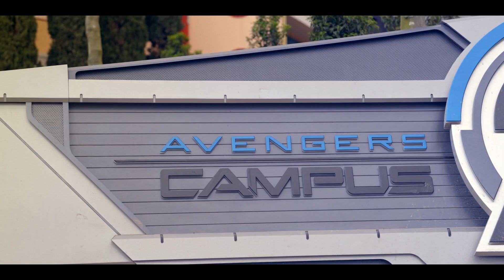Marvel Avengers Campus Opening 20 July 2022 At Disneyland Paris!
Avengers Campus has an opening date at Disneyland Paris. The New Marvel themed area will opening on July 20, 2022.

As part of the Resort’s most ambitious transformation and expansion of Walt Disney Studios Park since its opening, the first-ever Marvel-themes universe in Europe will be unveiled. Marvel Avengers Campus will offer surprise live-action stunts, heroic encounters with Marvel Super Heroes, two action-packed attractions and extra special themed restaurants and boutique.